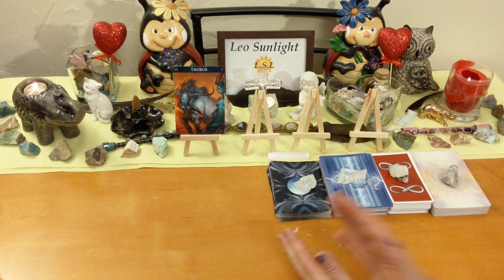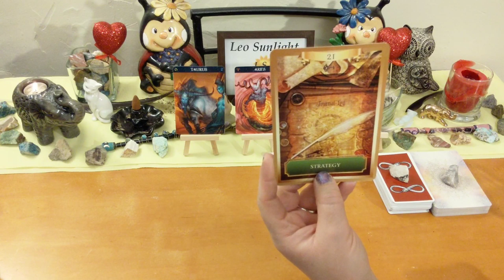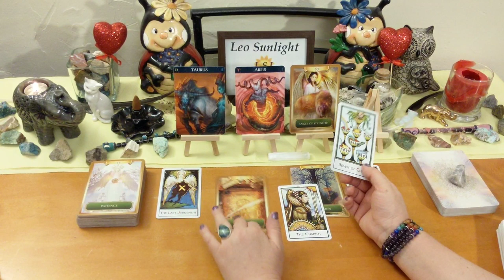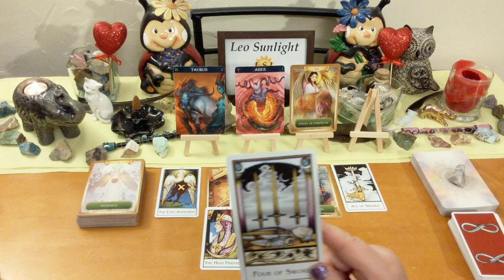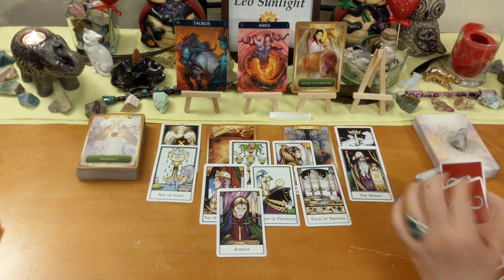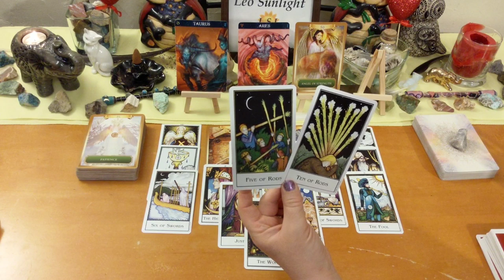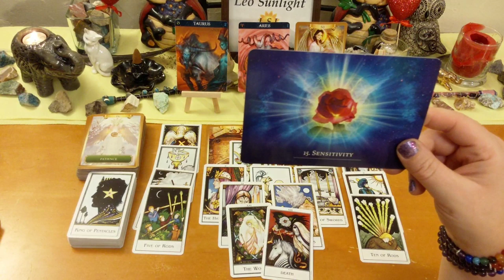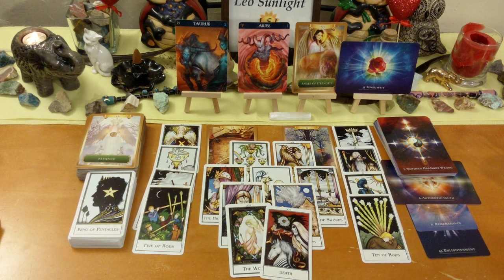Taurus Love Connection ♉ Working Out this Romantic Relationship or Ending it? 💝💔😕 September 2019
This reading is for Taurus in your sun, moon, rising or Venus. Click the settings icon above ^ if you would like to speed up this reading, next to the cc button.

Any tips or donations to keep my channel running are very much greatly appreciated. As this does take my time and energy to do these free readings for you. Any amount is not too small! Please select the family & friend option, thank you Thank you to those who have donated!